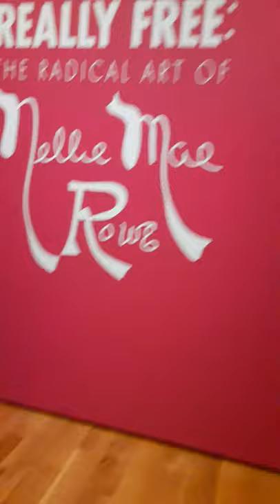New Art Exhibition vlog at the High Museum of Art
Hi Divas, here's a  peek into the High Museum of Art newest exhibition of Artist Nellie Mae Rowe. Come join me!